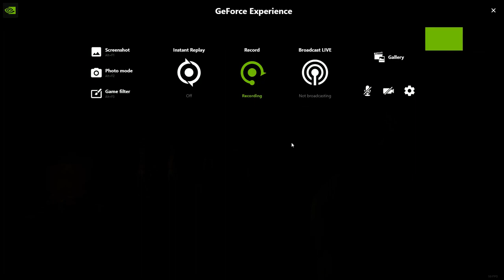Billy on Shelter Woods 4/29/20